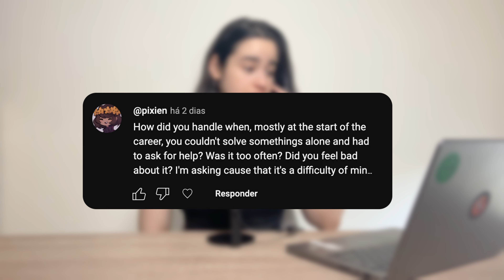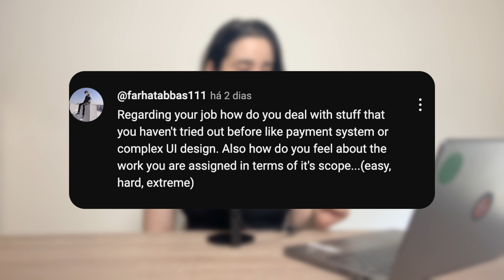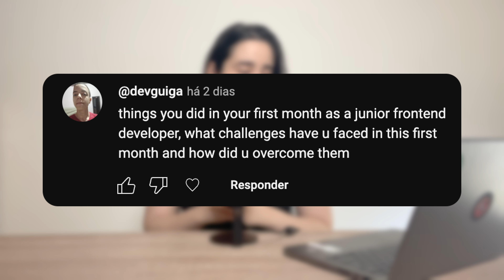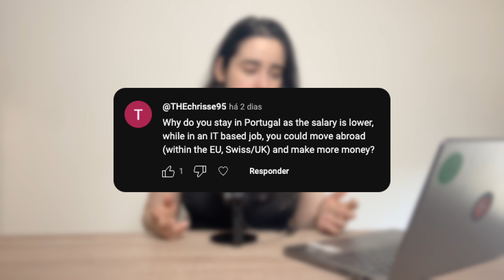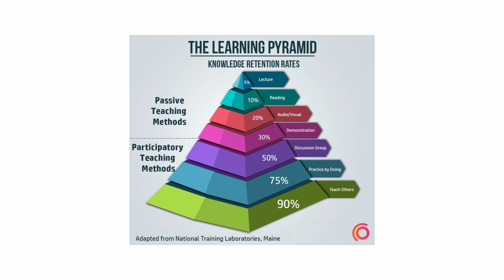Answering Your Questions As If I Were In WIRED's Tech Support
Today I wanted to do something different, and inspired by WIRED tech support I asked you guys to make questions and here I am answering a few of them.

This book helped me a lot when preparing for a job interview:
• Cracking The Coding Interview

Lighting: GVM 80W LED
Microphone: HyperX HX-MICQC-BK